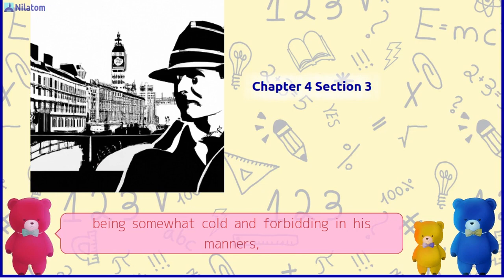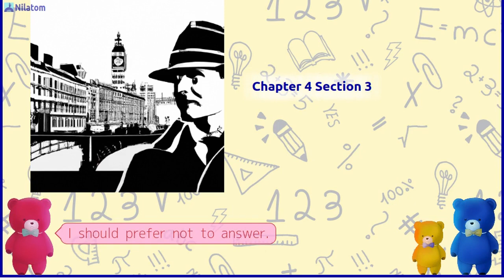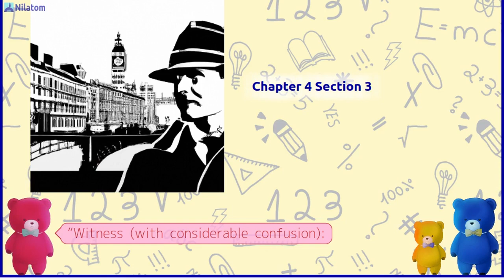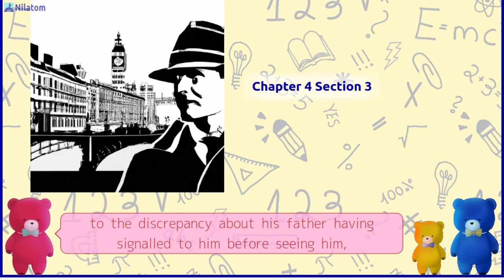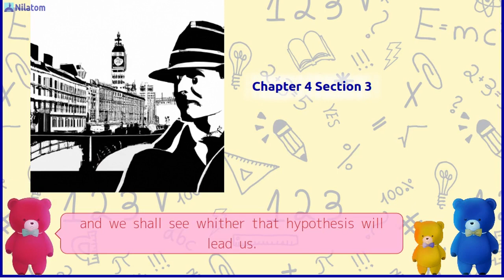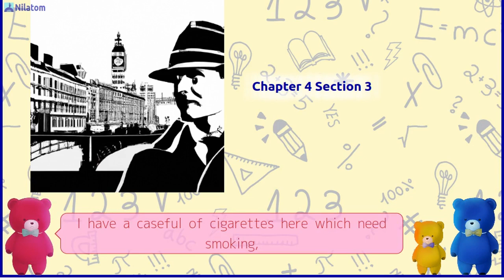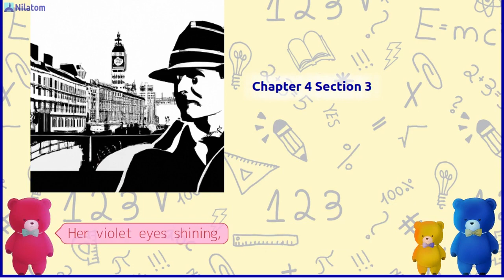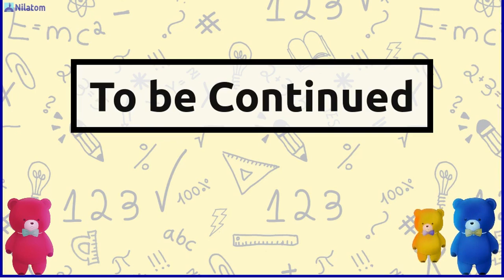The Adventures of Sherlock Holmes【 Chapter 4 The Boscombe Valley Mystery Section 3 】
Have a Cute Bear Read Aloud The Adventures of Sherlock Holmes (1892) by Arthur Conan Doyle!